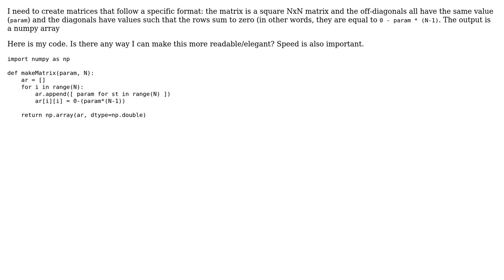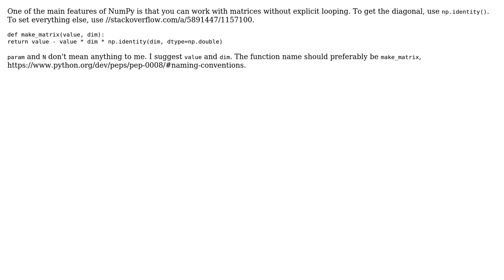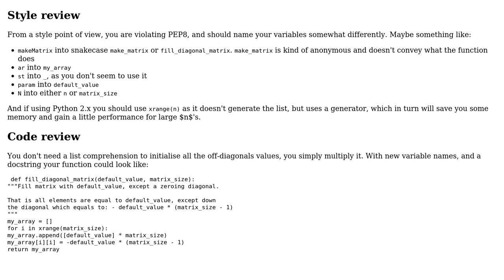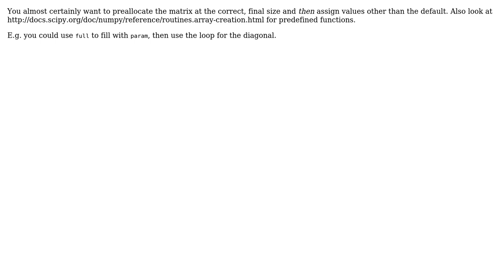Code Review: Create matrices of a certain format (4 Solutions!!)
Code Review: Create matrices of a certain format

With thanks & praise to God, and with thanks to the many people who have made this project possible! | Content (except music & images) licensed under CC BY-SA | Music | Images & others | With thanks to user SuperBiasedMan user holroy user ferada user C_Z_ user 200_success and the Stack Exchange Network Trademarks are property of their respective owners. You are responsible for your own actions.